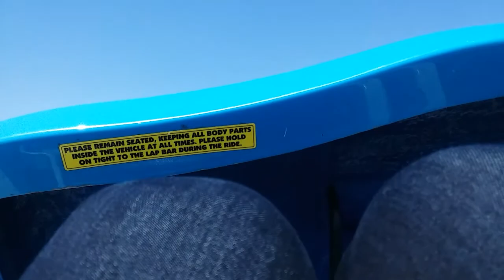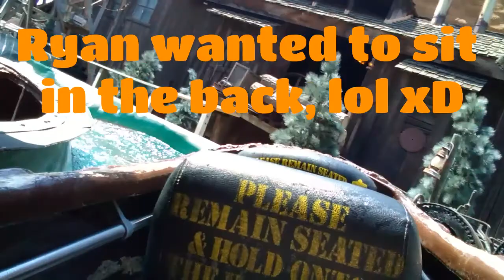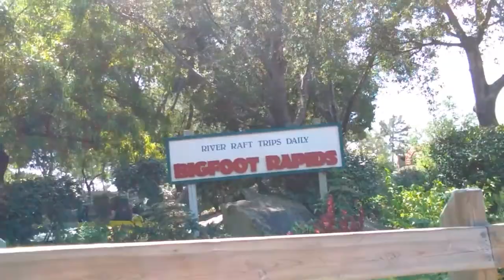Celebratin My 25th Birthday With My Love!!!! xD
Thursday was the best day ever! Got to celebrate my 25th Birthday with the love of my life at Knott's Berry Farm!